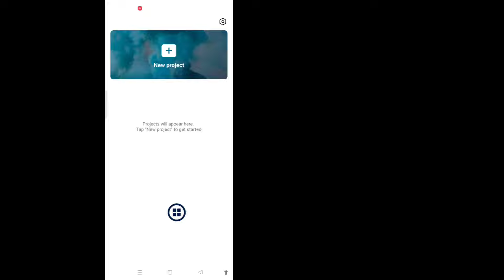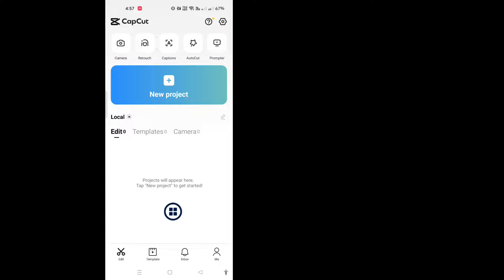How to Fix Unstable Network Connection Problem in CapCut 2025 ❘ CapCut Template Unstable Network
Here in this tutorial, i will show you.How to Fix Unstable Network Connection Problem in CapCut 2025 ❘ CapCut Template Unstable Network.It's very simple and easy method. watch this video and .Follow the steps below without skipping.